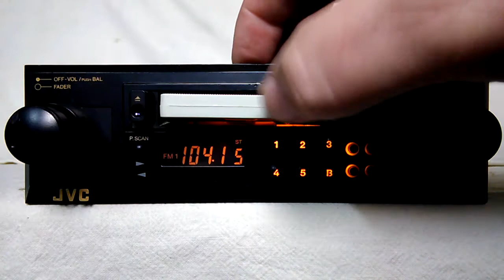Vintage JVC KS-R28 AM/FM cassette car stereo old